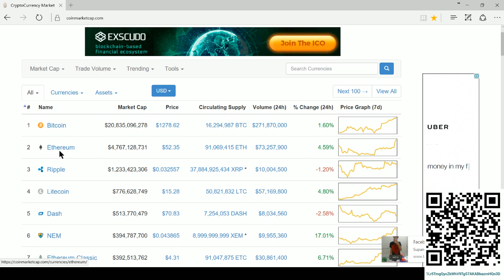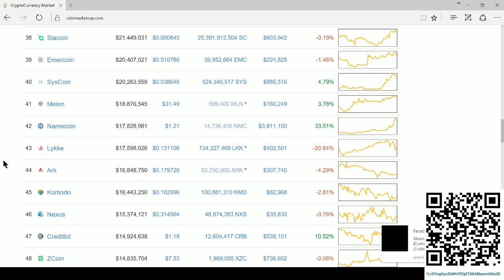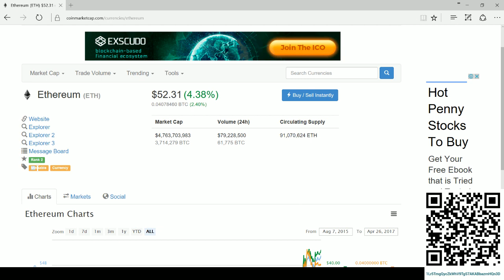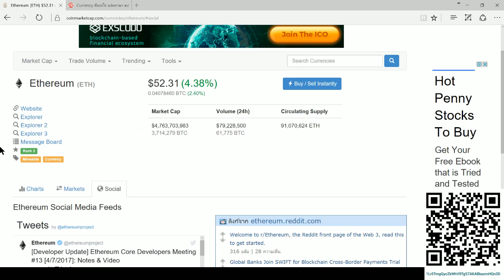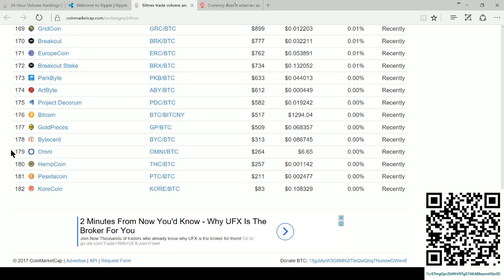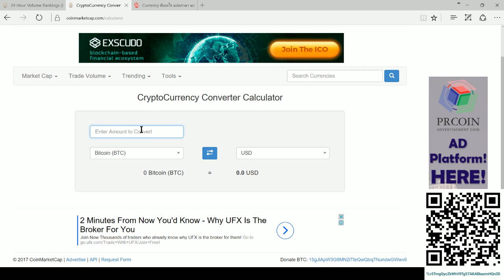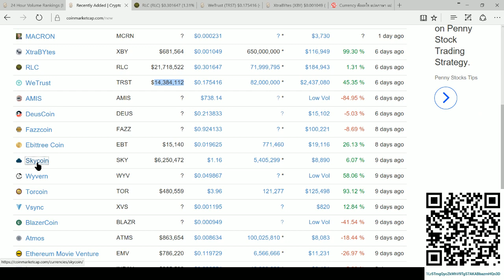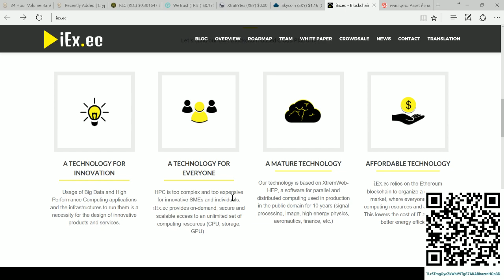[Cryptocurrency] รีวิวเว็บ Coinmarketcap.com - วิธีการเช็คเหรียญต่างๆ อย่างละเอียด (30 Apr 2017)